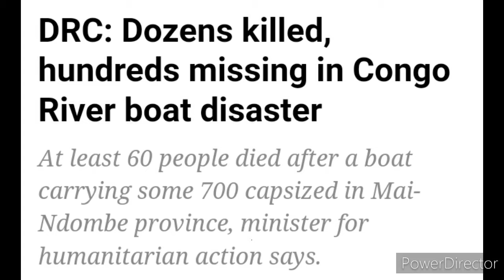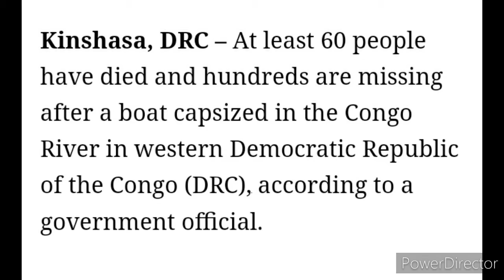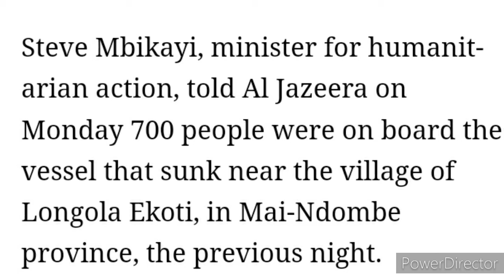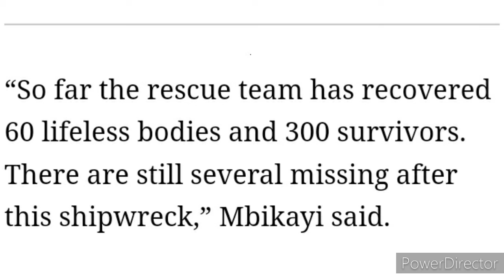Breaking DRC: Dozens killed, hundreds missing in Congo River boat disaste